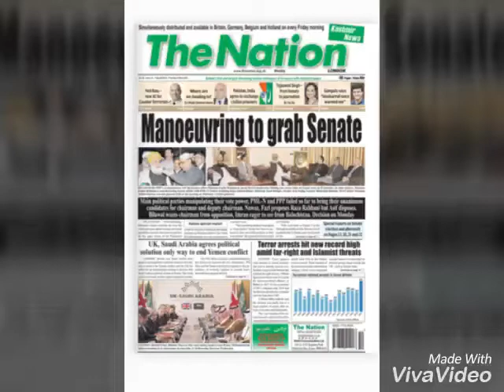Tejaswini Singh Mrs India International 2018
Tejaswini coverd by london leading news paper on womens day 8 march 2018.